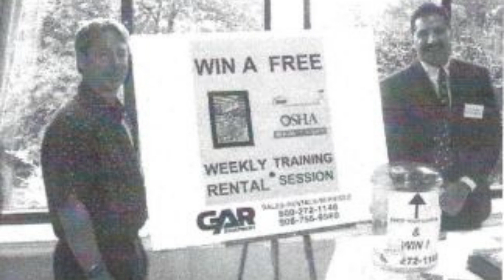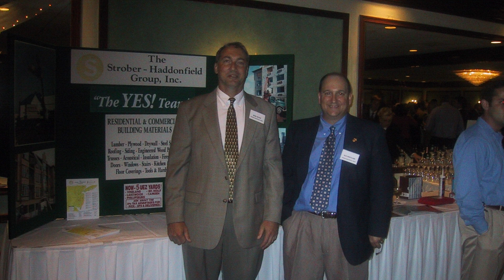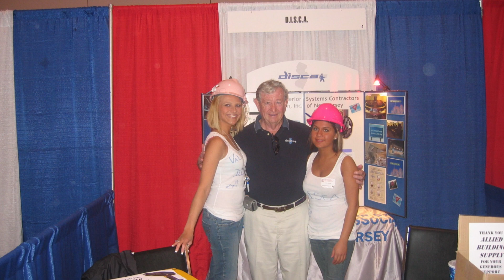Celebrating 50 Years of DISCA